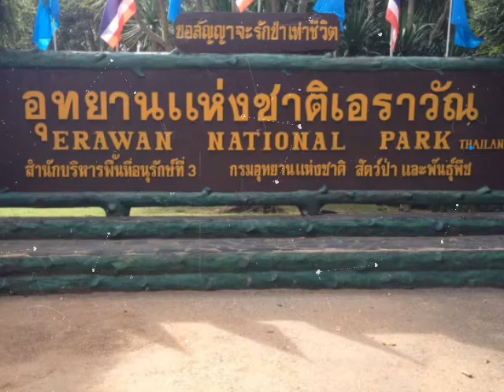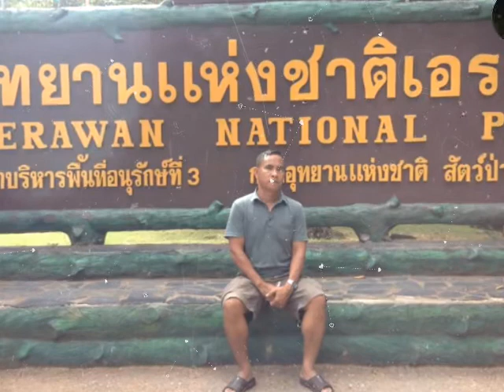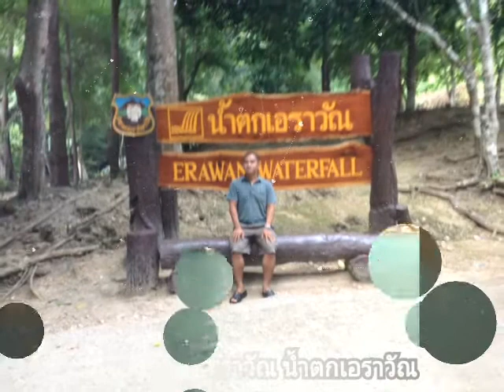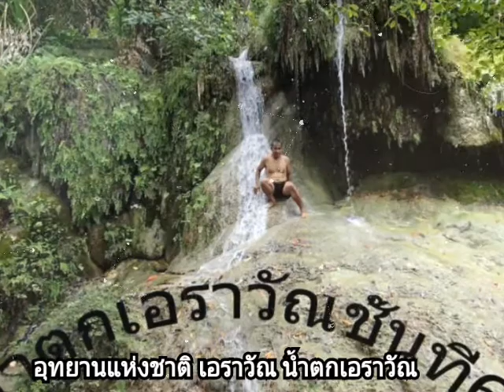อุทยานแห่งชาติเอราวัณน้ำตกเอราวัณทั้ง 7 ชั้น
น้ำตกเอราวัณสวยไม่สวยขนาดไหนในมุมมองของผมใครเคยไปฝากติชมด้วยนะครับ ดูคลิปแล้ว ค่อยกดไลค์กดติดตามนะครับ ทุกคนที่มาเยี่ยม ผมจะจับปลาไปฝาก ไปน้ำตกพูดเล่นก็ห้ามจับ